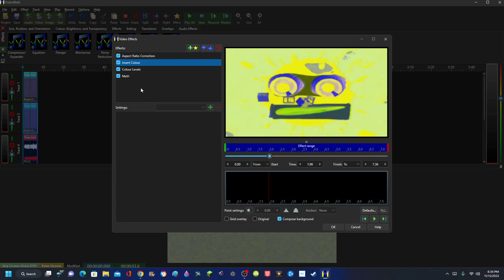How to make G-Major 2 on VideoMeld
Don't steal.